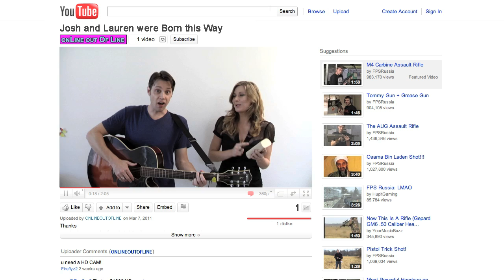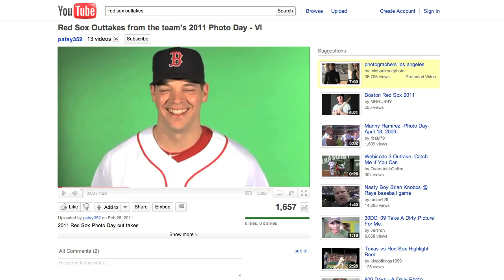Online Out Of Line Episode 1 - Social Media Grows Up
Online Out Of Line is a social media news show presenting stories about the happenings in social media with a sense of humor. In this episode titled "Social Media Grows Up" our hosts Lauren Gilmore and Joshua Swanson dive into Barbies Twitter Page, Facebook profile pictures helping or hurting you with the job search, Lady Gaga and her little monster taking the stage, and the Red Sox attempts at promoting the team on Twitter.